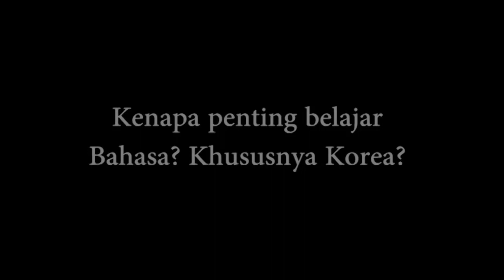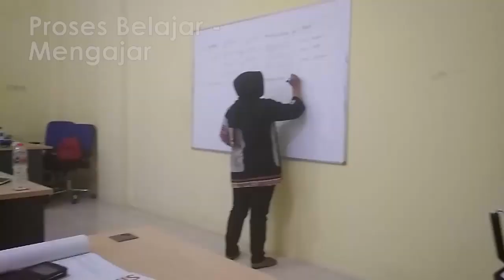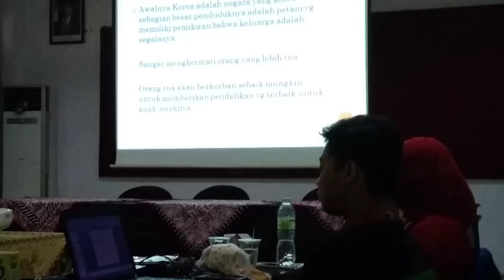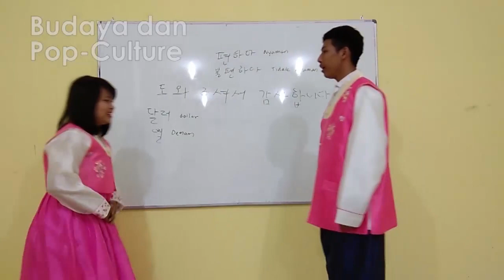Pelatihan Kejuruan Bahasa Korea BLK Wonojati (UPT PK P3TKLN) Malang 2018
Video ini merupakan video dokumentasi dan kenang-kenangan reuni Kejuruan Bahasa Korea BLK Wonojati di Malang, Jawa Timur, angkatan November, angkatan tahun 2018. Video dibuat penuh dengan menggunakan handphone loh!